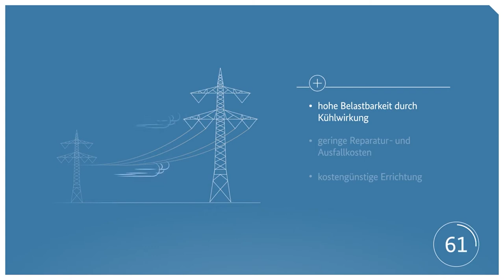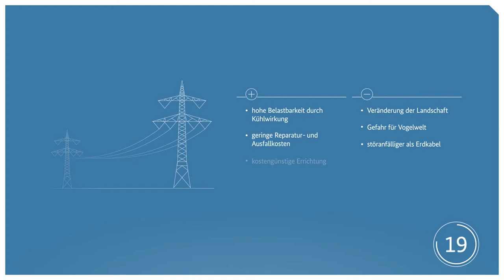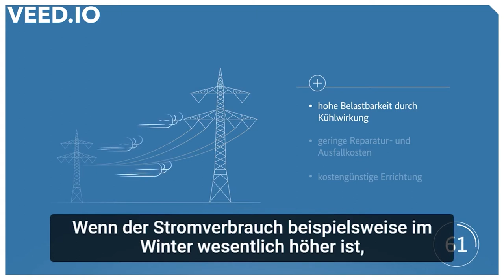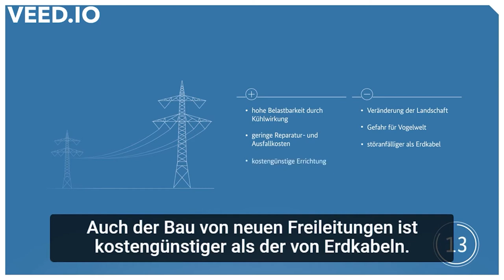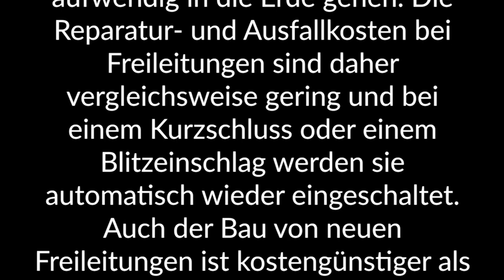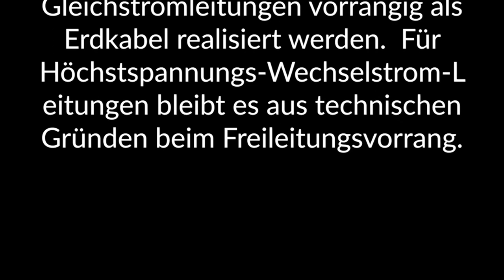Shadowing in German- Netzausbau-ABC: Freileitung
Timelines:
00:10  Hör gut zu /Listen carefully/Escucha atentamente
01:48 Hör gut zu (mit Untertiteln)/ Listen carefully (with subtitles)/ Escucha atentamente (subtitulado)
03:19 Hör zu und wiederhole sofort das Gesagte/ Listen and repeat immediately what was said/Escucha y repite inmediatamente lo dicho

Text:
F wie Freileitung
Freileitungen können sehr hohe Stromleistungen übertragen  und kommen überwiegend auf Hoch- und Höchstspannungsebene zum Einsatz.

Die durch den Stromfluss im Leiter entstandene Wärme können Freileitungen leicht an die umgebende Luft abgeben. Diese Kühlwirkung ist bei niedrigen Außentemperaturen oder bei Wind noch stärker.

Wenn der Stromverbrauch beispielsweise im Winter wesentlich höher ist,  können Freileitungen deswegen auch kurzfristige Überlastungen aushalten.  Ein Nachteil der Freileitung ist ihr optischer Eindruck. Die Leiterseile und vor allem die hohen Masten können das Landschaftsbild verändern.

Für die Vogelwelt birgt die Freileitung Gefahr. Sie können mit den Masten und den Leiterseilen kollidieren. Freileitungen sind zudem relativ störanfällig gegenüber Witterungsbedingungen. Ein möglicher Schaden oder Ausfall kann aber schnell lokalisiert und behoben werden.

Nicht so bei Erdkabeln – hier muss man aufwendig in die Erde gehen. Die Reparatur- und Ausfallkosten bei Freileitungen sind daher vergleichsweise gering  und bei einem Kurzschluss oder einem Blitzeinschlag werden sie automatisch wieder eingeschaltet. Auch der Bau von neuen Freileitungen ist kostengünstiger als der von Erdkabeln.

Künftig sollen Gleichstromleitungen vorrangig als Erdkabel realisiert werden.  Für Höchstspannungs-Wechselstrom-Leitungen bleibt es aus technischen Gründen beim Freileitungsvorrang.

Untertitel: Netzausbau